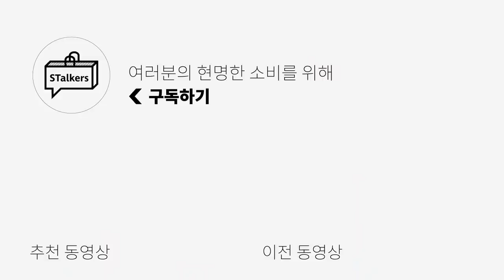[대량리뷰] 스웨트 팬츠 12 브랜드 리뷰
(추가적으로 제품을 구매한 제품도 함께 있습니다!)

많은 분들이 기다려주신 스웨트팬츠 12종 리뷰!

요즘 인기가 많은 제품이라 다양한 브랜드에서 출시되고 있어서
어떤 브랜드 제품을 살지 고민이실거라 생각됩니다!

베이직핏부터 세미와이드, 와이드까지 핏별로 준비했으니
오늘 영상이 스웨트팬츠 구매하실때 조금이나마 도움이 되었으면 좋겠습니다!!

(1) [제멋] 제이 스웨트 팬츠 / 그레이 - 모델 L 사이즈 착용

(2) [볼러] BASOC JOGGER PANTS / GREY - 모델 XL 사이즈 착용

(3) [빅유니온] 89 Sweat Pants / 그레이 - 모델 L 사이즈 착용

(4) [무신사 스탠다드] 헤비웨이트 스웨트 팬츠 / 미디엄 그레이 - 모델 XL 사이즈 착용

(5) [랩12] 21S/S 루즈핏 스웨트 팬츠  / 그레이 -  모델 M 사이즈 착용

(6) [브루먼] Cotton Sweat Pants / Light Grey - 모델 L 사이즈 착용

(7) [슬릭앤이지] Mokulsha Pants / Melange Grey - 모델 1 사이즈 착용

(8) [포윗] 조거 세미와이드 이지 트레이닝 스웨트팬츠 / 그레이 - 모델 L 사이즈 착용

(9) [세븐셀라] 프리미엄 스웨트 세미와이드 원턱 조거 / 멜란지 그레이 - 모델 28 사이즈 착용

(10) [아트이프액츠] 헤비 스웨트 팬츠 / 멜란지 그레이 - 모델 L 사이즈 착용

(11) [로커드] 조거 스웻팬츠  / 그레이 - 모델 L 사이즈 착용 (구매제품)

(12) [파르티멘토] 와이드 스웨트 조거 팬츠 / 그레이 - 모델 L 사이즈 착용

0:00 인트로
0:11 오프닝
0:33 제멋
1:12 볼러
1:44 빅유니온
2:15 무탠다드
2:38 랩12
2:58 브루먼
3:24 슬릭앤이지
3:48 포윗
4:14 세븐셀라
4:52 아트이프액츠
5:19 로커드
5:48 파르티멘토
6:27 전착샷 비교
7:18 클로징